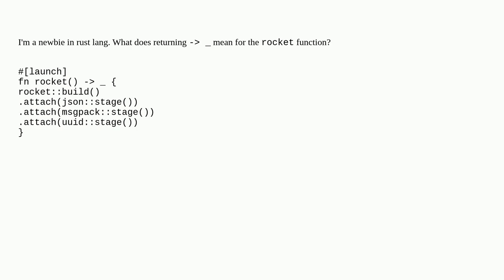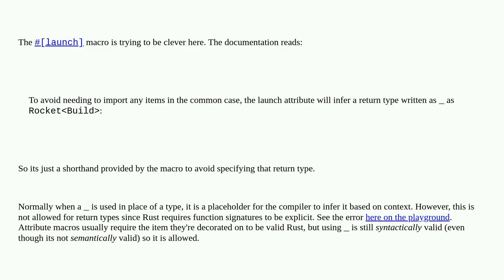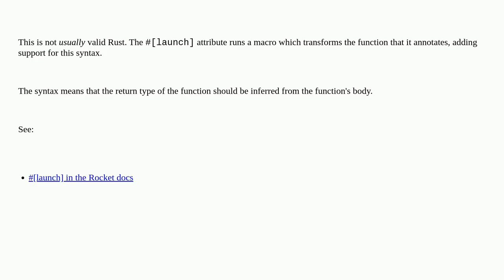What does returning `_` mean in Rust?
A special thanks goes out to the community

  rust-rocket rust